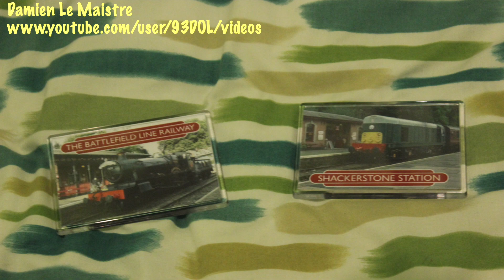JCB Telescopic Handler Filling Foxcote Manor with Coal, Battlefield Line Railway, 30th December 2021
The Great Western Railway steam locomotive no. 7822 Foxcote Manor is a 4-6-0 Manor Class locomotive, built in 1950 at Swindon Works. It is part of a post-war batch of 10 locomotives, which follows on from 20 earlier locomotives built in 1938.

The Battlefield Line is the last remaining part of the former Ashby and Nuneaton Joint Railway which was opened in 1873. It runs from Shackerstone via Market Bosworth to Shenton in Leicestershire and is operated by the Shackerstone Railway Society.

Shackerstone Station is at the northern end of the line, and is the headquarters of the railway with museum, Victorian tea room souvenir shop, loco shed and main rolling stock located here. There is ample free parking, and the Ashby Canal is just a stones throw away.

This video features a JCB Telescopic Handler filling the steam engine up with coal, quite rare for me to see.